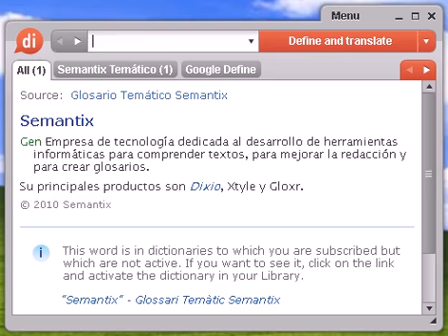Definición de intransitivo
intransitivo, diccionario, definición, significado, español, castellano, dixio, intransitiva, intransitivas, intransitivos